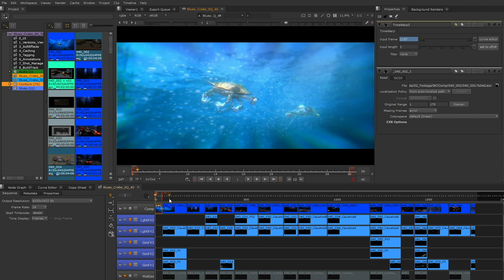Nuke 12.0 | New Timeline Playback Engine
Nuke 12.0 includes much more stable playback across the timeline-based tools in the Nuke family. The update comes as a result of new timing and control logic in the playback engine, optimized for the heavy I/O demands of color managed workflows with multichannel EXRs, especially at higher resolutions and frame rates.